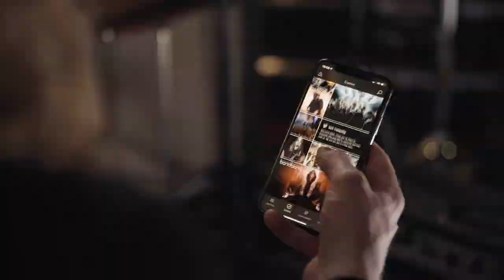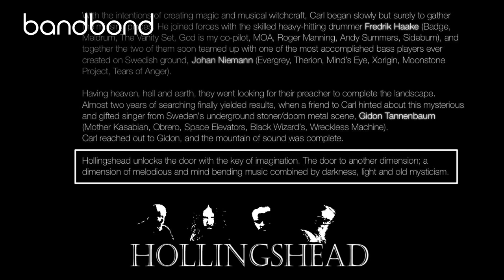Hollingshead's Johan Niemann on the NEW album "Stay Dead"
Johan Niemann from Hollingshead talks about the upcoming debut album “Stay Dead” (2020) and the unexpected origin of the intriguing band name. 🤘

More interviews in the Bandbond app!